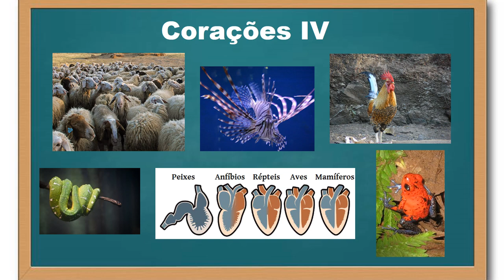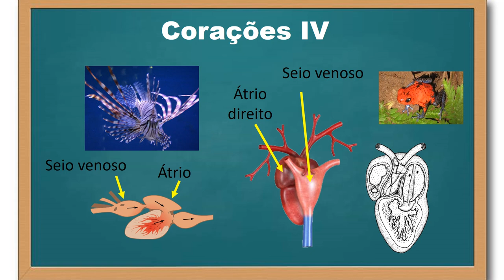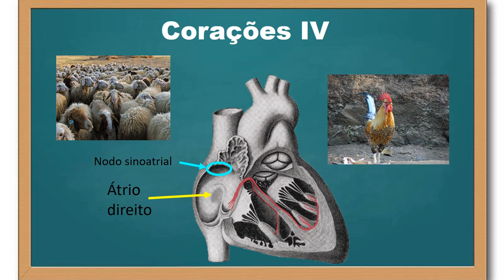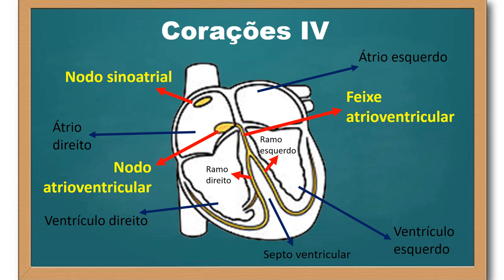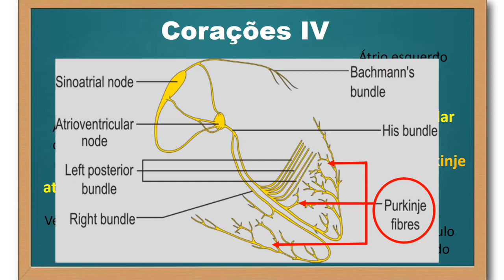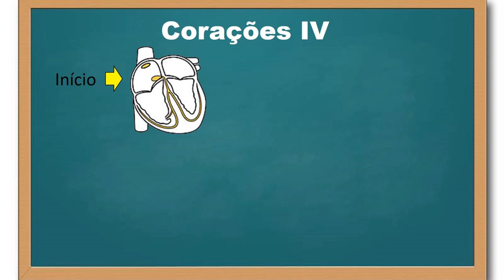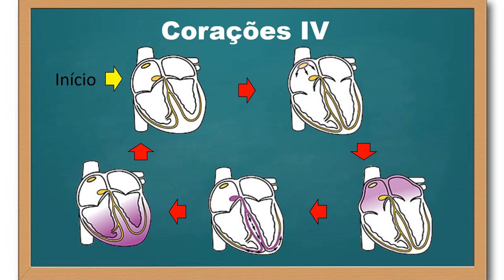Coração - parte 4 (eletrofisiologia cardíaca)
Explico aqui os eventos elétricos do coração que levam à contração cardíaca. Nesse sentido, há a bioeletrogênese no nodo sinoatrial, ou seja, as células que o compõe despolarizam. Essa despolarização se espalha pelos átrios, que se contraem. Após isso o nodo atrioventricular é ativado e a despolarização é conduzida em direção dos ventrículos pelos feixes atrioventriculares (feixes de His) e depois passam para as fibras de Purkinje, que espalham a depoliarização pelo miocárdio ventricular, que contraem gerando o bombeamento de sangue.